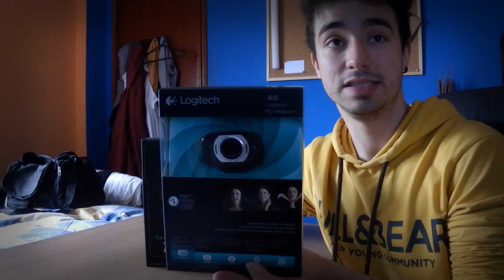UNBOXING & REVIEW RAZER DEATHADDER - GAMERSHOP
BOAS MANOS !
NOVO RATO AQUI PARA O CANAL E ESTÁ BRUTAL !
FOI GRAÇAS A GAMERSHOP MAS ESTE MODELO JÁ NÃO EXISTE !

★Parcerias★

Queres fazer parte da Curse ?

8% FREE COINS CODE : "Tiagovski"

 ★Links e outras cenas★

➚Queres jogar league of legends comigo?

➚Queres jogar Smite Comigo ?

Para doar via paysafecard basta enviar uma mensagem no canal ou facebook.

★Canais Dos Meus Parceiros/Amigos★